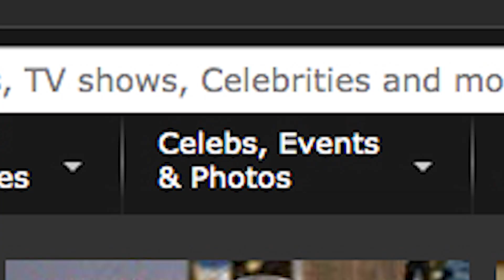【終於淪陷到香港，首日開畫票房報捷！】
繼勇奪美國開畫票房冠軍後，全球賣座28億系列《白宮淪陷 3︰天使淪陷》( ANGEL HAS FALLEN )終於淪陷到香港！香港首日開畫票房報捷，觀眾大嗌緊張刺激，各大電影評論平台好評不絕，更被形容為三集以來之冠！

💪🏻《白宮淪陷》系列大隻型男
🧔🏾金像影帝
8月29日 狙擊守護神